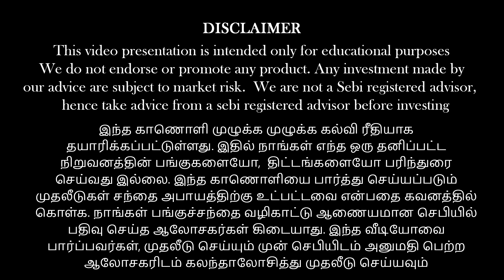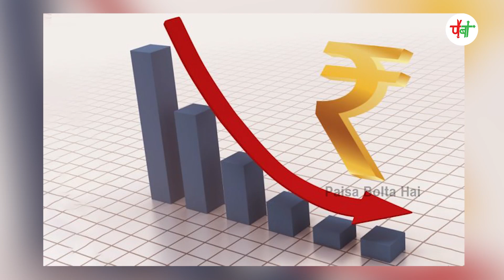The Problem with the air !!! A deep pocket business !!! |Anand srinivasan